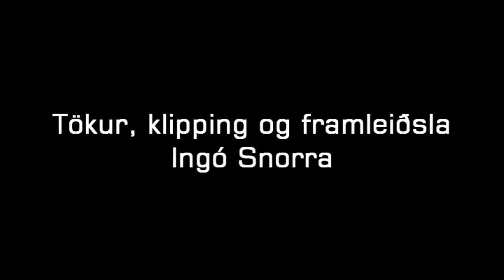Alla leið þáttur 3